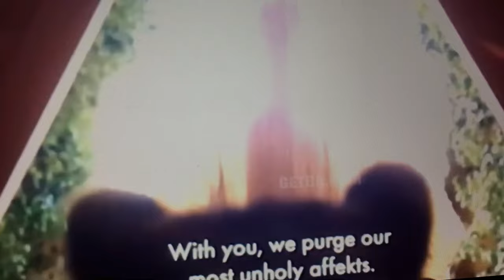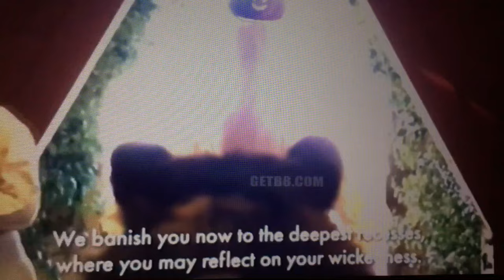Midsommar - bear scene